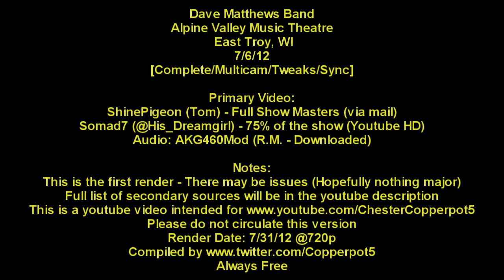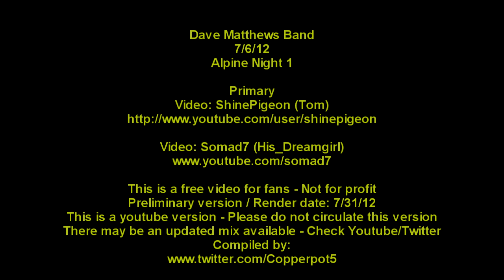Dave Matthews Band - 7/6/12 - [Complete Concert] - Alpine Valley - N1 - [Multicam/Tweaks/Sync]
Dave Matthews Band - July 6, 2012 - Alpine Valley Music Theatre, East Troy, WI
0:00 Intro
3:20 Seven
9:30 You Never Know
17:50 Sweet
22:15 Blue Water Baboon Farm (Tease)
25:25 Best of What's Around
32:32 The Song That Jane Likes
37:09 Seek Up
56:50 Shake Me Like A Monkey
1:02:40 Crush
1:17:12 The Riff
1:24:50 Pig
1:32:40 Mercy
1:42:30 Out OF My Hands
1:48:40 Star Spangled Banner
1:50:34 All Along The Watchtower
1:58:27 Grey Street
2:05:35 Proudest Monkey*
2:15:08 Satellite*
2:20:39 Lie In Our Graves
2:37:19 Don't Drink the Water
2:49:48 E: A Whiter Shade Of Pale
2:54:55 E: So Damn Lucky
3:06:15 E: Tripping Billies

* - w/ Stanley Jordan

Primary Videos provided by:

ShinePigeon (Tom)
Somad7 (Janine)

Secondary sources:
Walter Kronkite
TankTheArmyTank
CityOnDown36
TannerDMB41
311Kea
hackerpschorr
Nycnic2305
Daggteam1
Rickdiculous3
J.T. Burns
Dythuger34
MyKidsAreBrats12
LanceW.
Bsleeman7
SlickRick13130